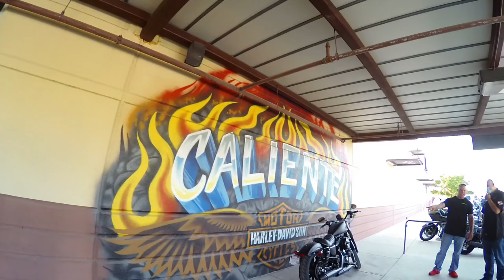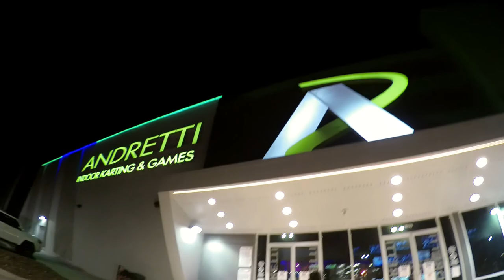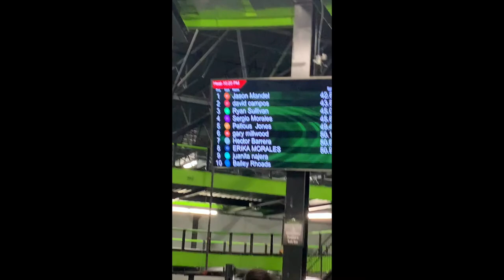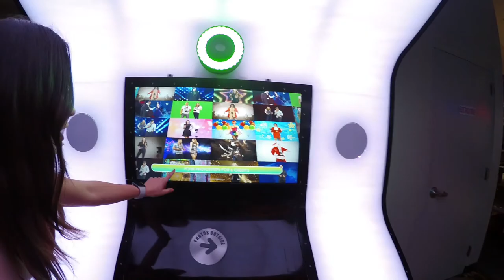Quick SA Trip with The Morales’🤘🏻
10/10/20 - 10/11/20